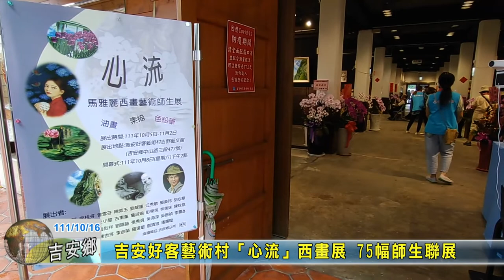20221016 08 吉安好客藝術村「心流」西畫展 75幅師生聯展